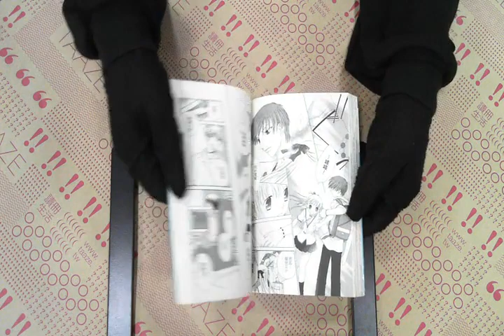TAAZE｜魔法水果籃（12） 二手書書況 9861130063